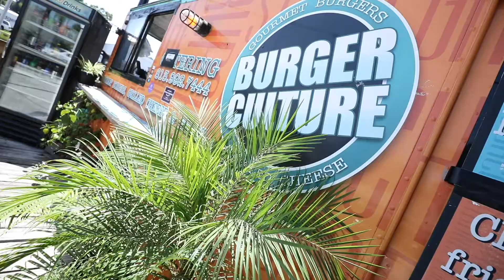Watch Before You Visit Tampa Bay - What's This About?!?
Here we cover all things Tampa! From the best restaurants, bars, activities and events, we got you covered! Follow along while Kristin and I explore everything Tampa has to offer!